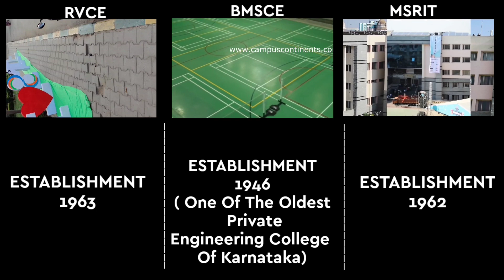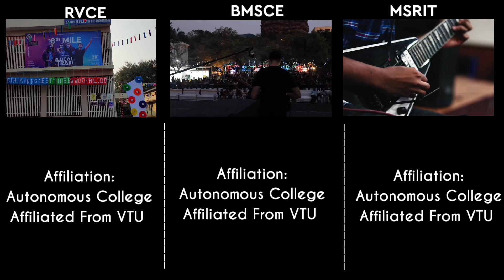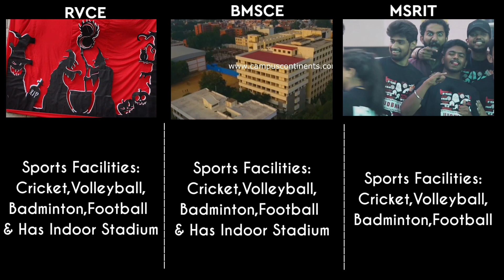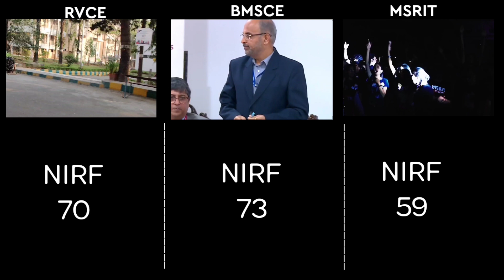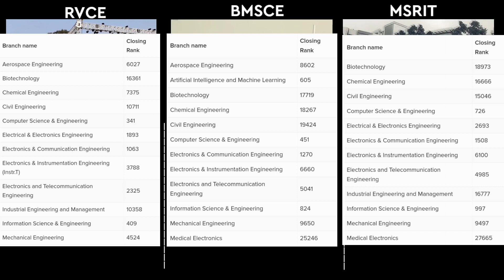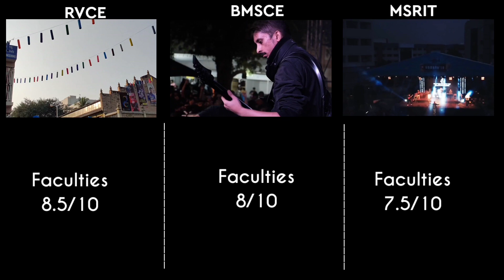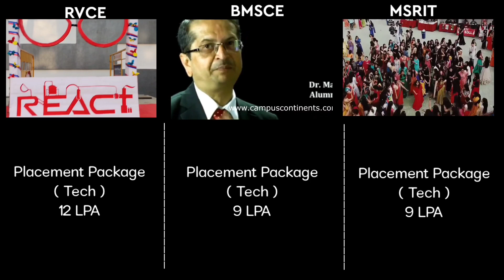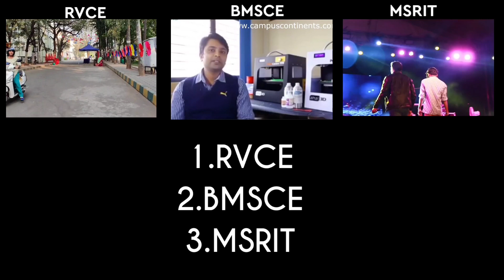Rvce V/S Bmsce V/S MSRIT College Comparison | Comedk Colleges | Karnataka Engineering Colleges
💫 Want Video On Any Special Topic Do Comment

rvce fees
rvce results
rvce cutoff
rvce fees through kcet
rvce kcet cutoff
rvce college
rvce admission
rvce address
rvce alumni
rvce average package
rvce admission criteria
rvce admission process
is rvce a good college
is rvce a deemed university
rvce bangalore
rvce biotechnology
rvce bangalore fees
rvce biotechnology placements
rvce bangalore admission 2021
rvce btech fees
rvce b tech admission
rvce campus
rvce cse average package
rvce cse cutoff
rvce comedk cutoff
rvce departments
rvce direct admission
bmsce results
bmsce full form
bmsce fee structure
bmsce kcet cutoff
bmsce application form 2021
bmsce alumni
bmsce architecture
bmsce average package
bmsce artificial intelligence
bmsce and bmsit
bmsce admission criteria
is bmsce a good college
bmsce bangalore
bmsce biotechnology syllabus
bmsce branch change
bmsce cse average package
bmsce direct admission
bmsce department
bmsce entrance exam
msrit results
msrit cutoff
msrit fee structure
msrit mechanical faculty
msrit highest package
msrit address
msrit alumni
msrit average package
msrit attendance
msrit average package cse
is msrit a good college
msrit bangalore
msrit bank of baroda ifsc code
msrit college
msrit cse faculty
msrit civil faculty
msrit comedk cutoff
msrit direct admission
msrit exam
msrit entrance exam
msrit email
msrit hostel quora
msrit cse placements